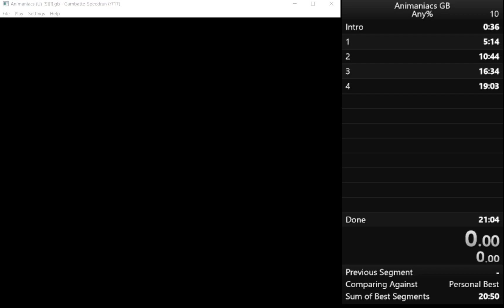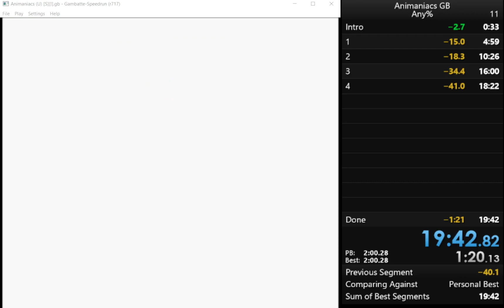WR - Animaniacs Gameboy Speedrun in 19:42 RTA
Animaniacs GB is a port of the Genesis version with some cut segments and some new glitches.

Played on Gambatte Speedrun